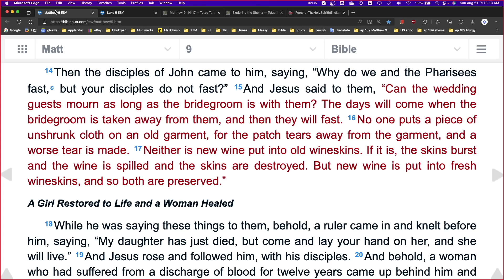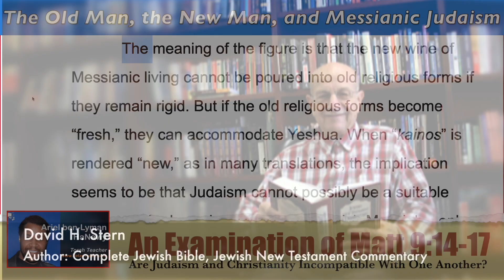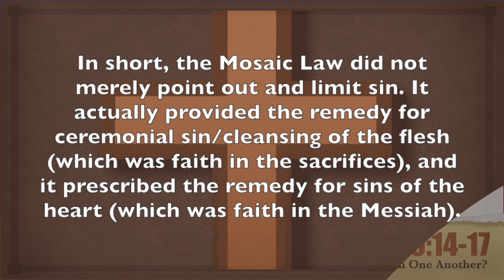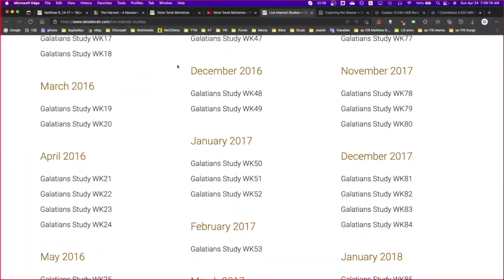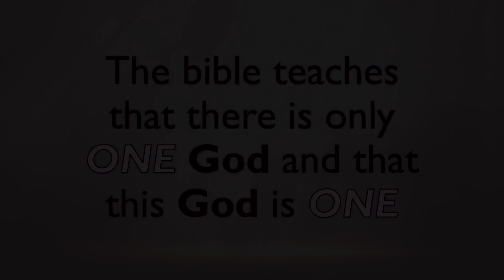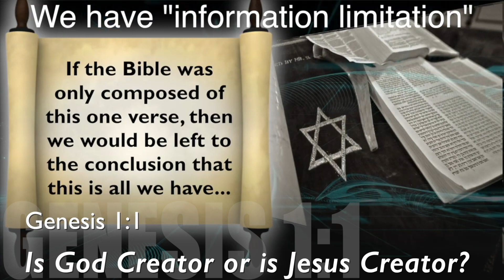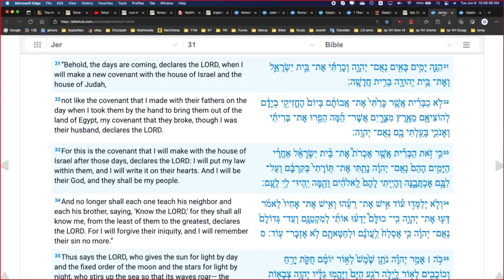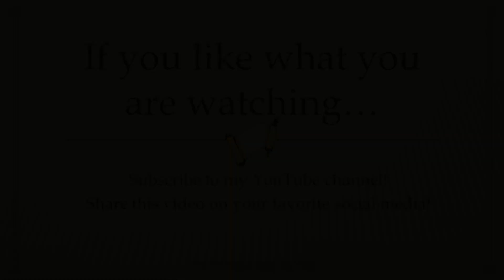(Episode 199) Live Internet Studies: Matthew 9:14-17 Study (Part 31) / Shema Study (Part 131)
00:00 Video Intro
00:16 Opening Prayer
02:39 Segment One: Matthew 9:14-17 Study (Part 31)
38:02 Brief Ministry Announcements
42:24 Segment Two: Exploring the Shema: Discussions on the Issues of Trinity (Part 131)
01:02:56 Featured Hebrew and Greek Liturgy
01:09:46 Featured Video(s)
01:13:49 Closing Prayer and Video Outro